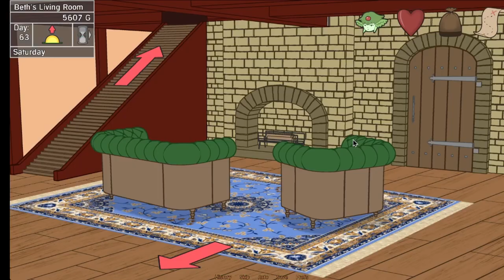Inn Another World Walkthrough Part 9